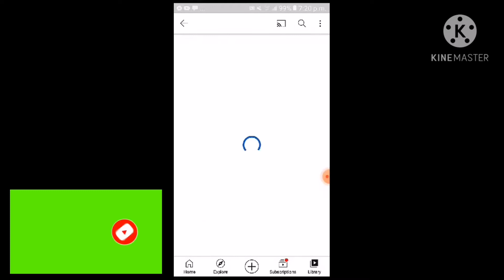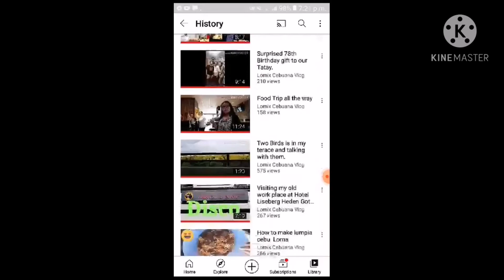Dinner time broasted Mukbang with kubos ||Krungkrungkadama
Tara guys samahan niyo ako sa aking  hapunan. Thank you for always supporting my YouTube Chanel. God bless everyone